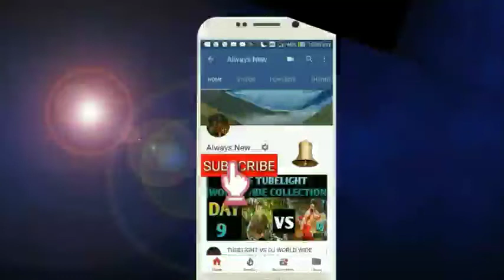Neha Kakkar ka बड़ा खुलासा बोली बॉलीवुड सॉन्ग से हमें कोई पैसा नहीं आता,